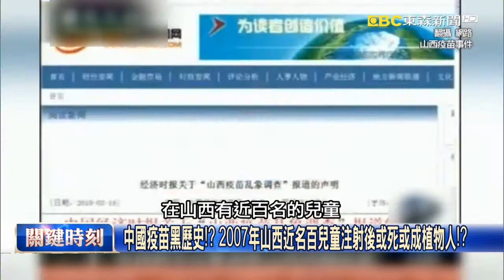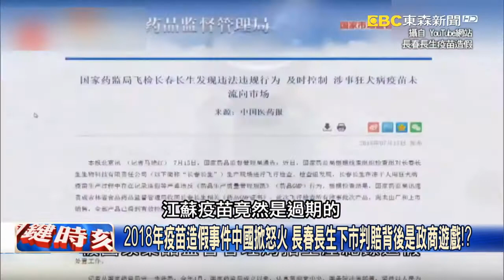巴威颱風直撲中國東北…遼寧面臨「71年來最強颱」瀋陽、青島全慘淹！ 【關鍵時刻】20200827 2劉寶傑 黃世聰 李正皓 陳耀寬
巴威颱風直撲中國東北…遼寧面臨「71年來最強颱」瀋陽、青島全慘淹！
青島連機場跑道都汪洋一片 巴威掃過最不易「內澇」城市呈看海模式！？
颱風罕見撲北韓金小胖嚴陣以待 南韓濟州島首當其衝強風吹翻貨車…
有異相？廣東氣溫飆高釀爆炸、山西驚現「風雲柱夾雜碎屑」不停旋轉！
勞拉颶風直撲美國路易斯安那州 光外圍環流就讓連線記者落荒而逃！？
德州大撤退連牛群也逃難…颶風直撲美國能源重鎮估經損250億美金！
卡翠納後最強風暴襲擊墨西哥灣！？ 從太空看暴風勞拉還「自帶閃電」！？
不良紀錄太多？中國想靠「疫苗外交」逆轉勝…專家建議接種者三思！？
中國疫苗黑歷史！？ 2007年山西近名百兒童注射後或死或成植物人！？
中俄疫苗搶快先註冊！未通過三期臨床試驗… 兩國還想攜手「補考」！？
2018年疫苗造假事件中國掀怒火 長春長生下市判賠背後是政商遊戲！？